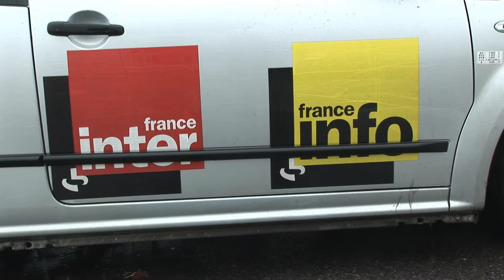Manifestation devant Cadarache ITER.wmv